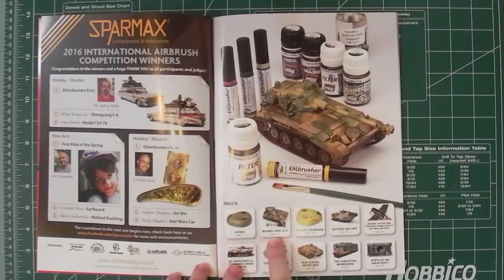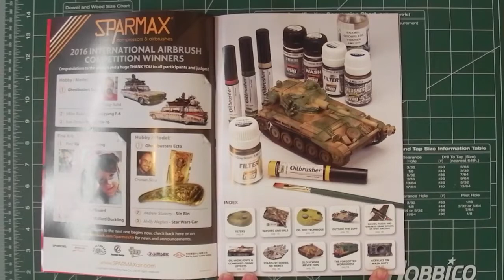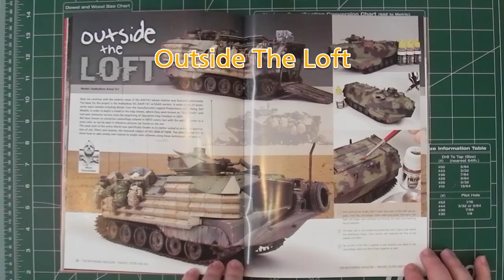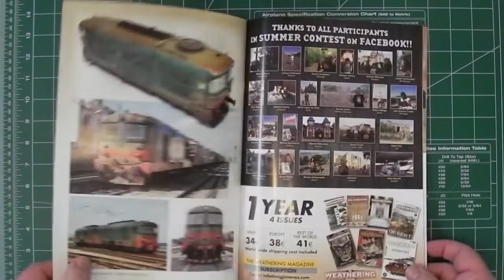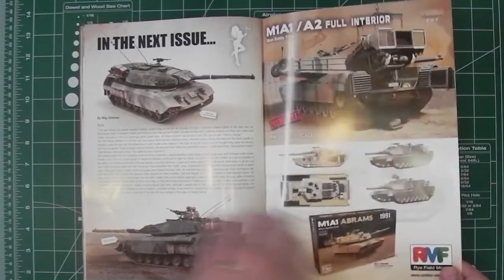Read & Reviewed The Weathering Magazine #17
Thank you for joining us and watching our latest video. We hope you enjoyed the review of The Weathering Magazine #17